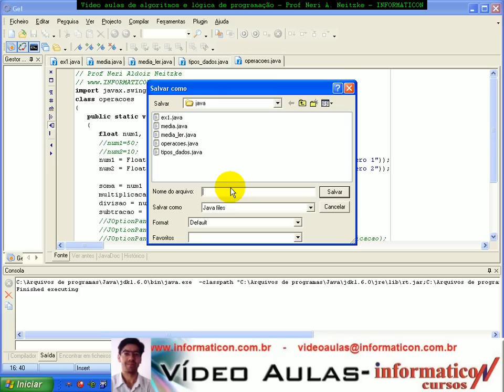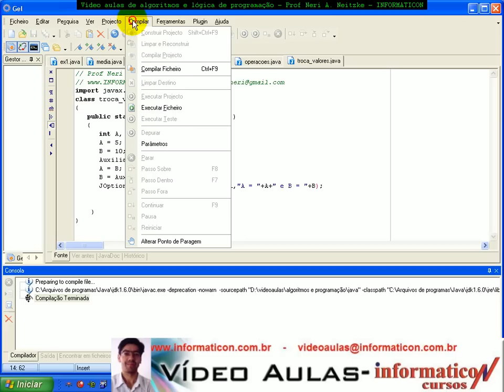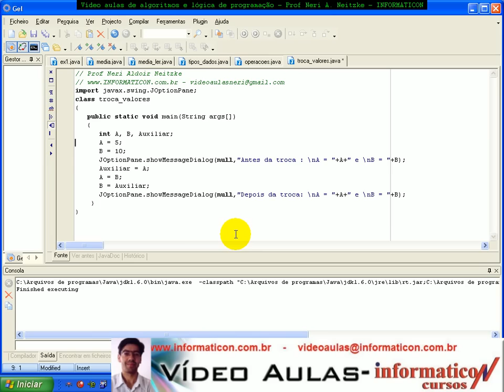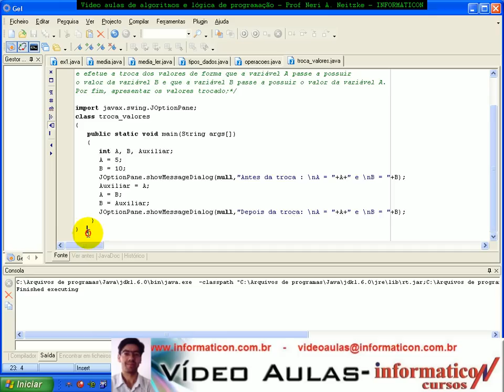aula 972 Algoritmos e Logica de programação - Exerc Troca.